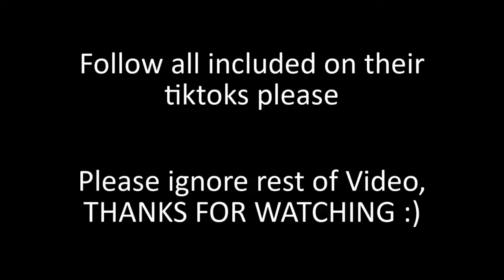Military Coming Home Tiktok Compilation Most Emotional Compilations